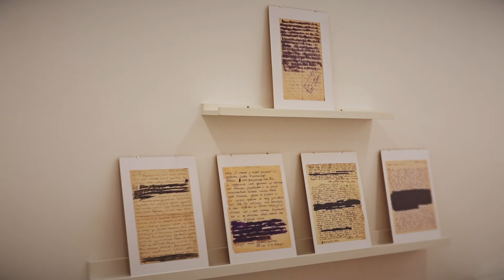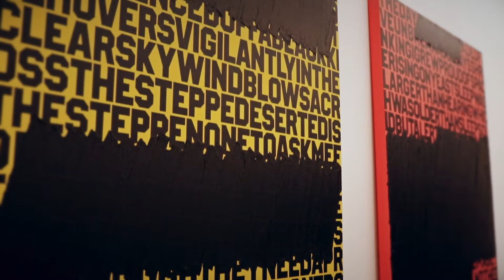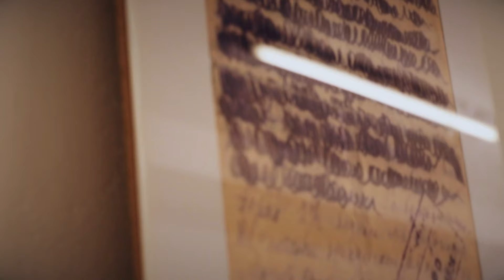Olga & Oleg Tatarintsev. Motslibres. 2019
Curator Fabrizio Donni Ferretti.
6. Passage des Gravilliers. 75003 Paris. Alexandra de Viveiros Gallery. 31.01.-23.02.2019